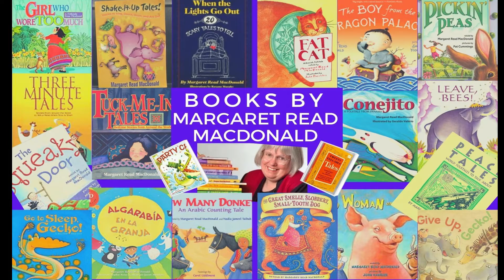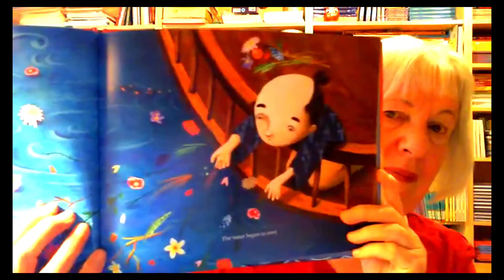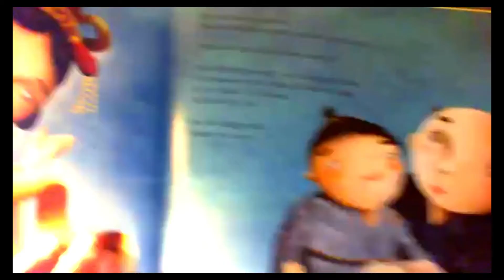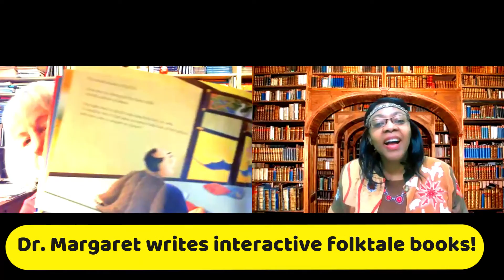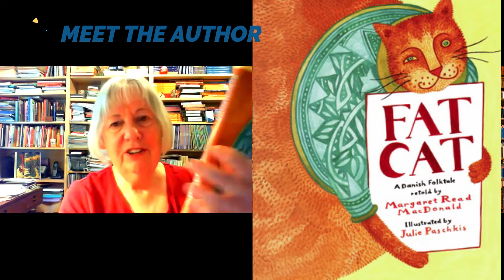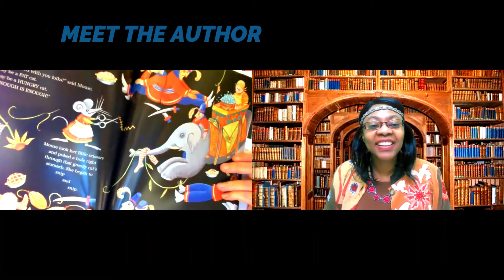Dr Margaret READ MacDonald, part 2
Miss Shiela Keaise (Children's Librarian at the Colleton County Memorial Library) welcomes Dr. Margaret READ MacDonald, one of her favorite authors! This is part 2 of the very interesting interview with Dr. Margaret! This is the first interview in the Meet the Author series this month.

The Children’s Department at the Colleton County Memorial Library (CCML) offers fun and engaging programs for ages Birth to Twelve (0 – 12) years. These weekly programs will include Storytimes with Miss Shiela on Wednesdays at 10 am. Miss Shiela shares a story, a song, and a fun fact either about something, someone or how to do something.
Join us for Storytime with Miss Shiela on Wednesdays at 10 – 10:30 am. March 17 – May 26, 202.

Date: April 7, 2021 (Wednesday)

*She is the author of over 66 books and continues to be a mentor to young authors who seek her advice.
*Lengthy interview about the work of a children's librarian as an author

Colleton County Memorial Library is located at:
600 Hampton St, Walterboro, SC 29488

Hours of Operation: Current
Monday- Thursday: 9 am – 8 pm
Friday: 9 am – 6 pm
Saturday: 9 am – 5 pm